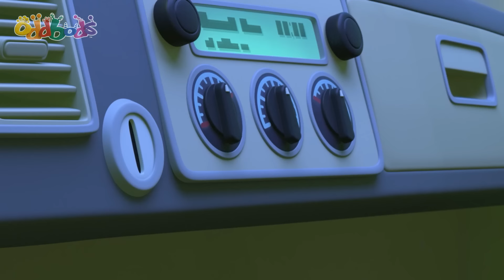Atlayış 🦘 | Oddbods Türkçe | Çocuklar için Çizgi Filmler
Fuse, doğum günü hediyesi olarak Bubbles'dan bir paraşütle atlama bileti aldığında, yükseklik korkusu olduğunu söyleyemeyecek kadar gururludur. Korkularıyla yavaşça yüzleşme ve üstesinden gelme stratejisine yönelir, ertesi günkü atlayışla üstesinden gelecek mi yoksa utanıp çekilecek mi?

▶️ Oynatma listeleriyle Oddbods'un eğlenceli dünyasına dalın

Oddbods'un komik animasyonları, birbirinden tüylü 7 arkadaşın gerçek hayatı öğrenmesini güldürerek anlatıyor. Çocuklar için en komik çizgi filmlerden biri olan bu seride siz de kahkahalara boğulacaksınız!

ODDBODS'un 7 rengi:
Pogo - mavi - eğlenceli, şakacı
Slick - turuncu - havalı, partilerin neşesi

00:00 The Jump
07:11 Superbod
14:10 The Mermaids Tail
21:08 The Cookie Crumbles
28:07 Recipe For Disaster
35:05 Hot Dog 500
41:47 The Odd Pong
48:45 Dance Trance